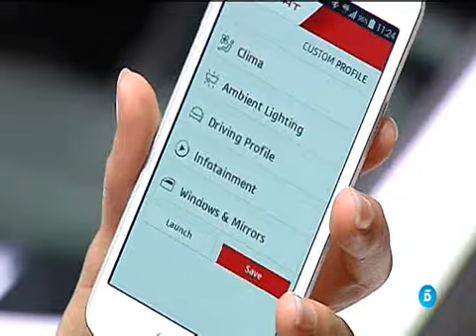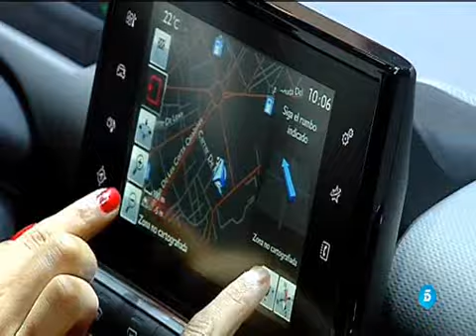Intervención para reportaje en el Salón del Automóvil 2015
Coincidente con el Salón del Automóvil de Barcelona, reunió a toda la distribución durante dos jornadas en el mayor evento de la automoción de España. Se impartieron veinte workshops sobre los temas que preocupan a los concesionarios, uno de los cuales estuvo a cargo de Mónica Mendoza quien fue entrevistada por las cámaras de Tele5.